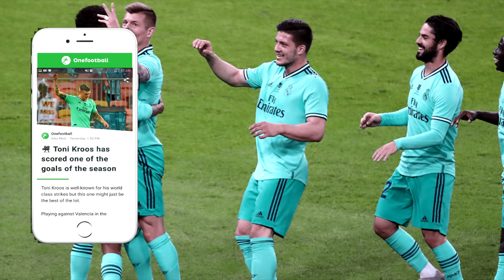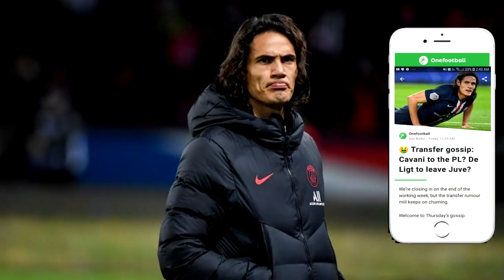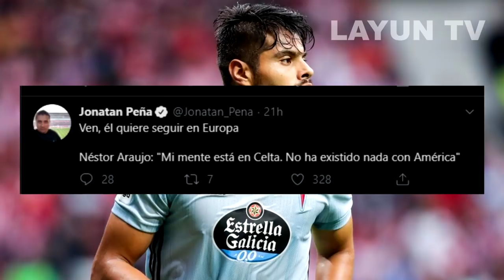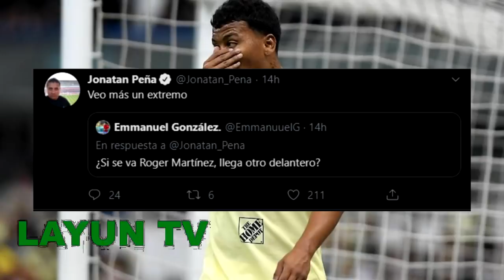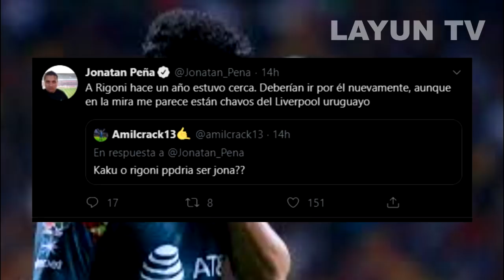$7.5M por GUIDO; Celta LO BUSCA💵| ¡NÉSTOR HABLA! ¿LLEGA O NO?🤔| INTER POR ROGER🤑| Buscan Volante⚡